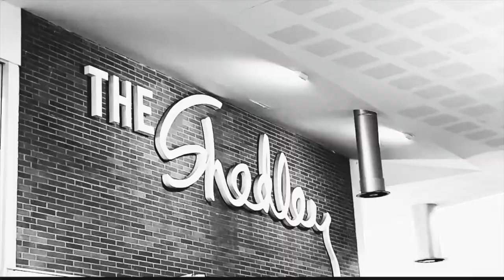Centre Stage Episode 6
This week Centre Stage catches up with St Columba College. Host Andrew Russo talks to Kerryn Harris who is the Director of the 2020 performance, Oliver, and Eugenia Stoprya, College Director of Spirituality. There's also a wonderful performance from students Miley Vincent and Finbar Warrior.